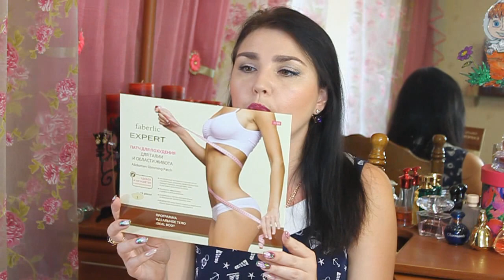ПУСТЫЕ БАНКИ!! КАК ВСЕГДА МНОГО ИНТЕРЕСНОГО! #24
Предыдущие видео:
МЕНЯ МОЖНО НАЙТИ
VKontakte: